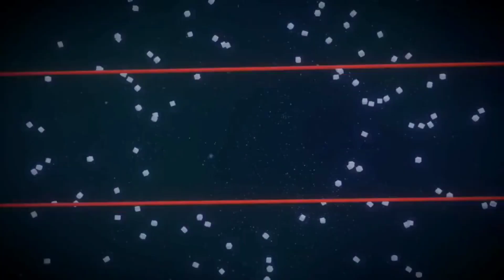13.10.2020.ARNASOY TUMAN JUKOV QO'Y ECHKI BOZORI 🐑🐐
Qiziqarli, maroqli, va foydali video lavhalarimiz siz uchun👍. Hurmat bilan: ADMIN😉